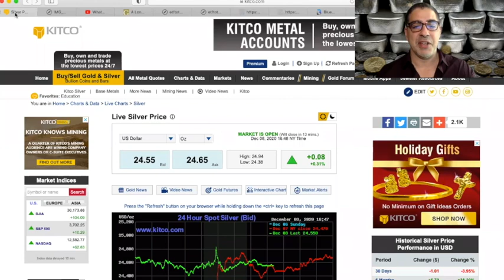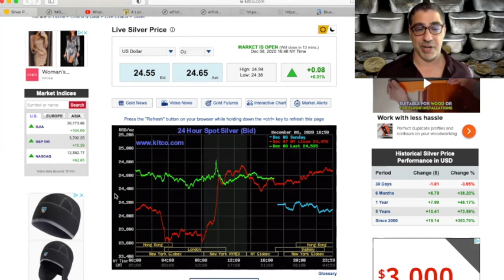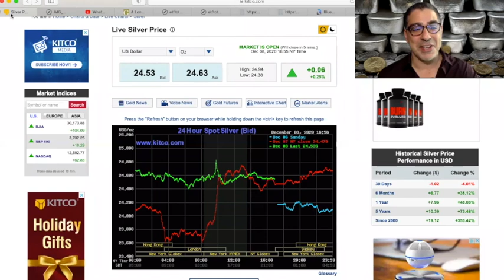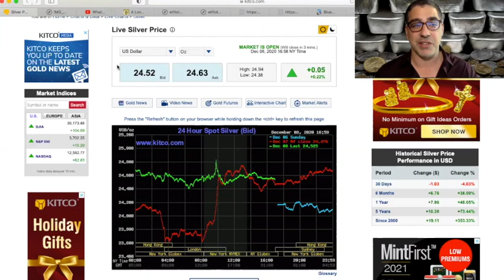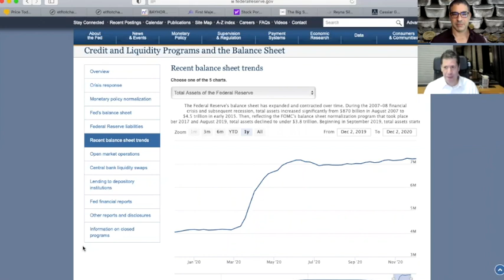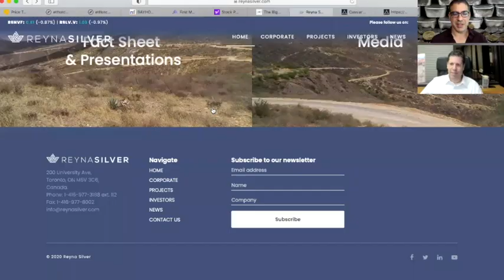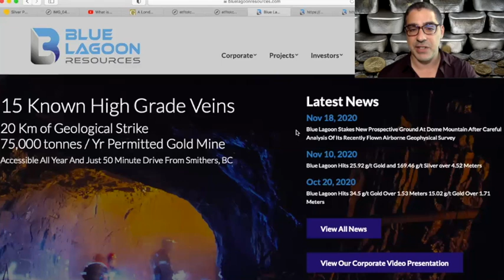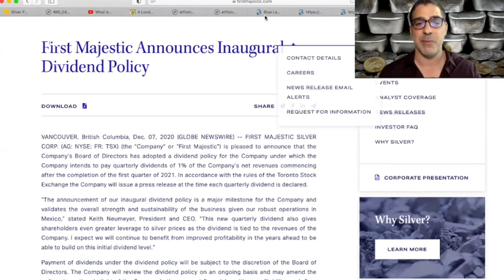Was Silver Price Spoofed Again On Monday?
There was more counterintuitive trading action in the comex silverprice on Monday, eerily reminiscent of one of the “spoofs” that JPMorgan just paid $920 million for committing so regularly.

To find out what happened to the price, as well as the latest news with the silverminingstocks, click to watch the video now!